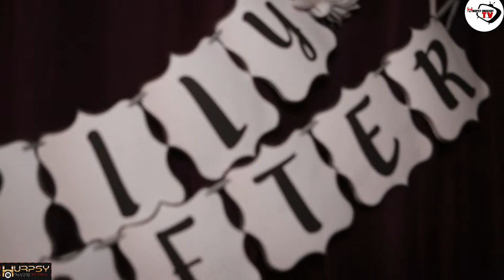OLA WEDS FOLA COURT WEDDING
WEDDINGS WEDDED WEDS COURTWEDDING COURT REGISTRY REGISTRYWEDDING# PLEASE LIKE,COMMENT,SHARE AND SUBSCRIBE TO OUR YOUTUBE CHANNEL FOR MORE ENTAINMENT IN DMV.SHOT BY HURPSY IMAGERY PRODUCTION 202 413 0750.HURPSY IMAGERY TV IS AN ENTERTAINMENT CHANNEL THAT SHOWCASE ALL DIASPORA AFRICAN AND NIGERIA EVENT, COMEDY, CONCERT,WEDDING,BIRTHDAY,NAMING CEREMONY ETC